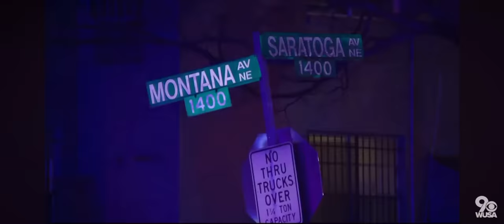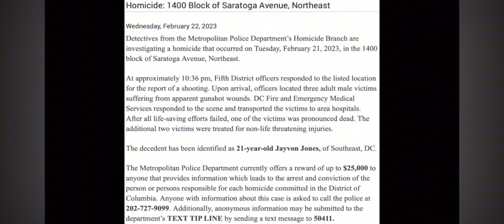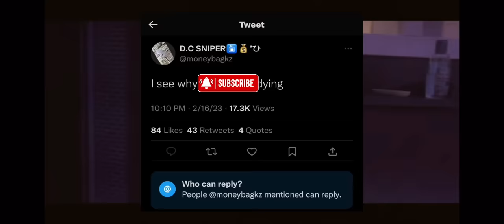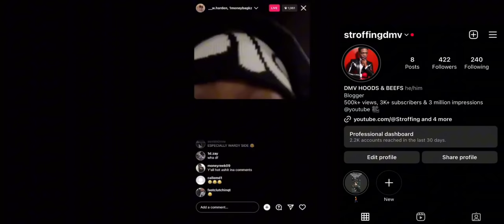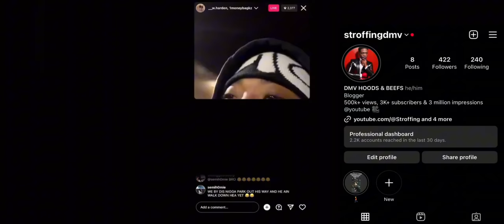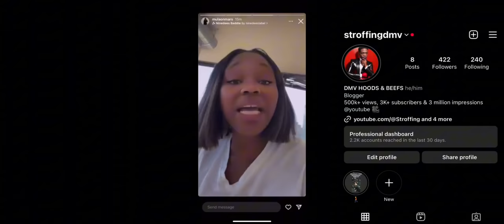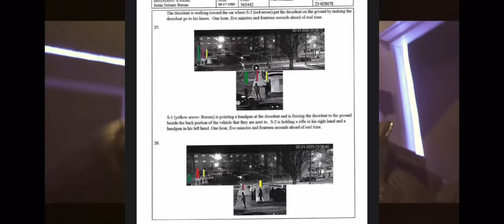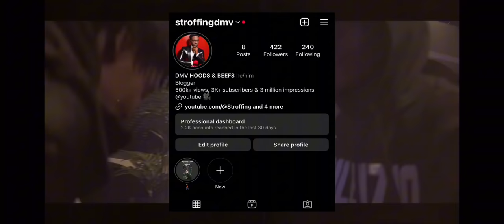The Story Of Semi Homie (KZ Beef, No Lackin Chain & Loso Chain) + Paperwork Breakdown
In this video I discuss the story of SemiHomie and his beefs along with his final moments, and I also breakdown the paperwork of the suspects arrested.